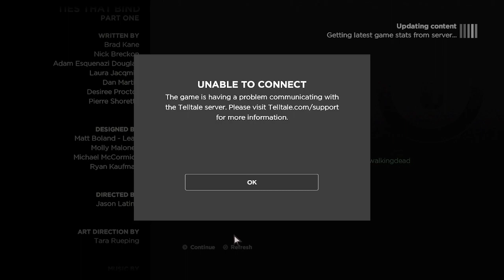The Walking Dead A New Fontier episode 1 (Clem is bada$$) only ep played from szn first playthrough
Episode 1 of The Walking Dead A New Frontier (the only episode we will be playing from this season) This actually suprised me of how much fun i had playing this episode Clem is so cool lol shes kinda cold but thats understandable. i know everything that happens with clem and aj in this season and i dont wanna buy the other episodes so i think im fine without the rest of the new frontier hope thats okay lmao. next part of the walking dead will be The walking Dead The Final Season starting off with clem and aj a bit older so excited to continue the adventure of them hope you all are to ( : ENJOYYY my wreck of a brain in this episode lol its kinda glitchy at the first part for a few minutes but i fix it and i also make crazy decisions but don't worry I protected Clementine 24/7 also kenny dying was torture seeing after everything we went through whyyyyyyyy telltale. seeeee you next time playing as clem lolo